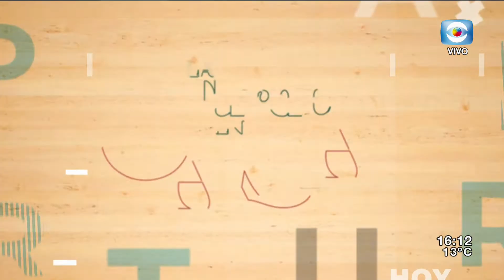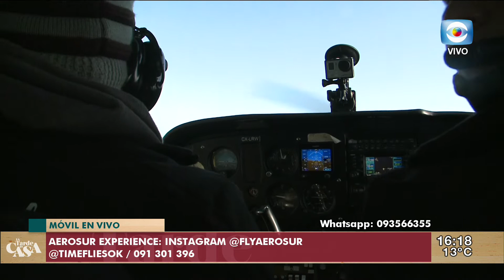La Tarde en Casa / 15.07.20 / Bloque 4 / Vuelo panorámico por Montevideo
En el móvil sobrevolamos la ciudad en una avioneta de la mano de Verónica Chevalier y Aerosur Experience.